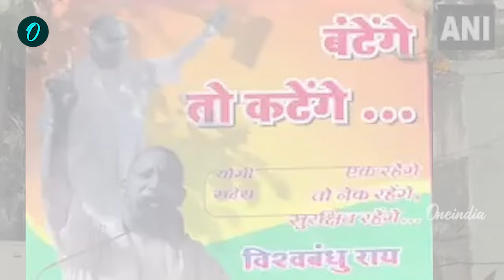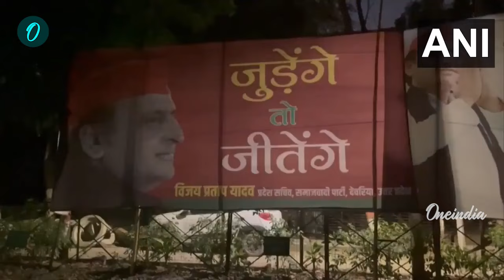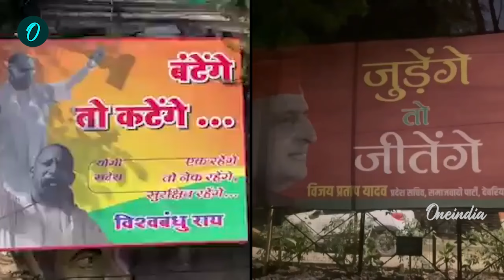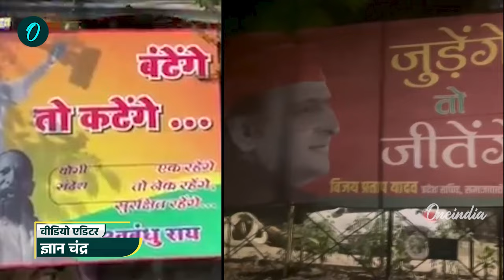Akhilesh Yadav की SP और BJP में पोस्टर वॉर, बंटेंगे तो कटेंगे का जीतेंगे तो जुड़ेंगे जवाब | वनइंडिया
UP By Election: उत्तर प्रदेश (Uttar Pradesh) के नौ विधानसभा सीटों पर उपचुनाव की घोषणा हो जाने के बाद सभी राजनीतिक दल अपने स्तर से चुनाव प्रचार कर रहे हैं.  इधर प्रदेश की राजधानी लखनऊ में समाजवादी पार्टी (Samajwadi Party) और बीजेपी (BJP) के बीच पोस्टर वार थमने का नाम नहीं ले रहा है.  समाजवादी पार्टी ने बीजेपी के बंटेंगे तो कटेंगे के पोस्टर का जुड़ेंगे तो जीतेंग दिया जवाब.

                ~HT.178~PR.87~ED.107~GR.122~

Oneindia Hindi: / @oneindiahindi

Oneindia Sports: / @oneindiasports